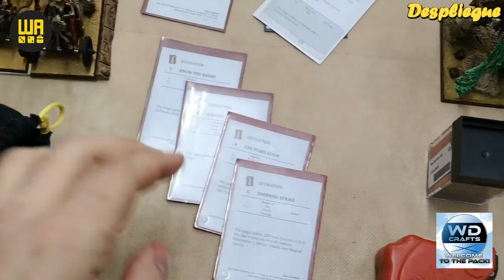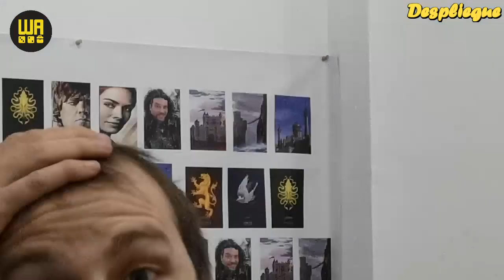Informe de Batalla: Ninth Age. Khanes Ogros VS Dinastías Eternas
Guerra! Informe de Batalla entre los Orcogros de Xu y las Momias de Joker!!!

Forma parte de nuestro grupo Exclusivo!!!